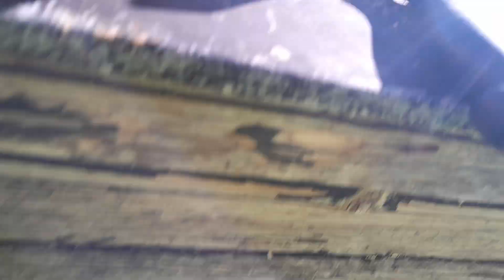Канал-- МАКСИМ НЕКУТКИН = ПРИМЕР= 3))). 18.04. 23.